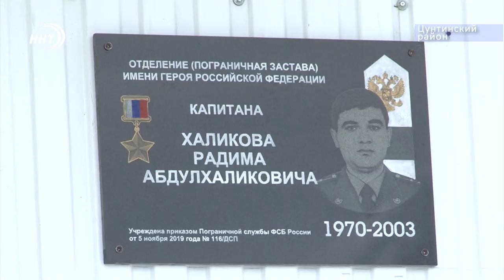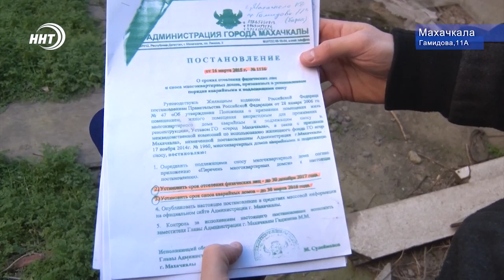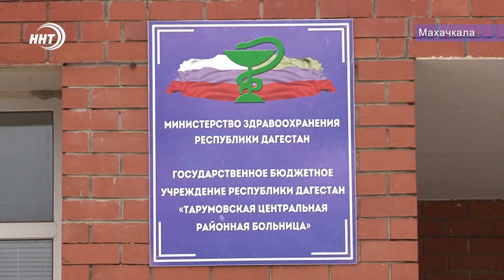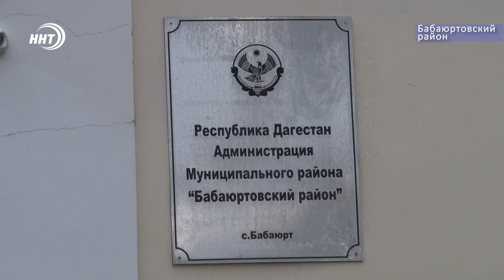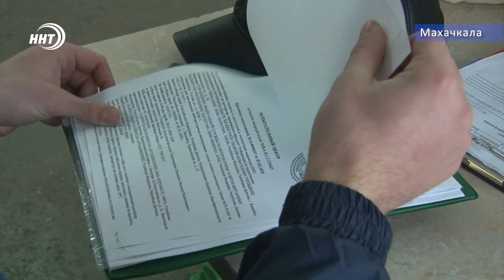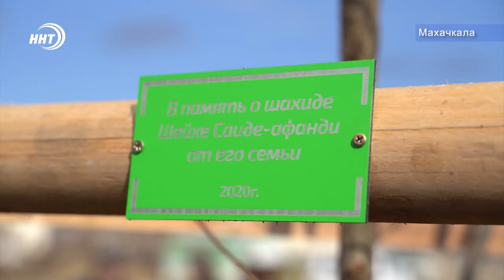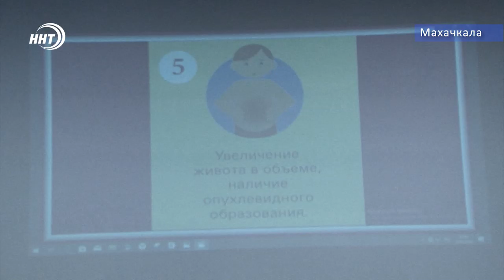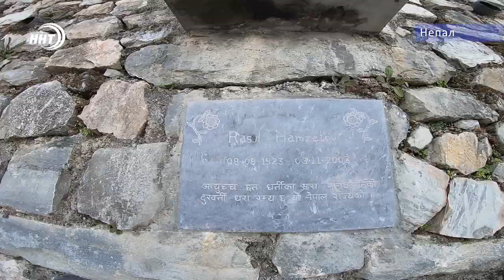Итоги недели за 23.02.2020 год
На границе белые вершины. И никаких туч. Накануне главного праздника защитников Отчизны наша телегруппа побывала на погранзаставе Терутли.

Кормить, нельзя голодать. На том ли месте запятая? Почему дагестанские школьники вынуждены оставаться без еды и тепла или питаться суррогатами? Узнаете в нашем выпуске.

Именное дерево нашего телевидения появилось на аллее будущей духовной жемчужины Дагестана. Обо всём по порядку.